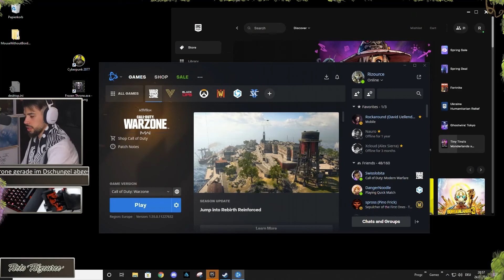Nature is fighting back! - Streamhighlights March 2022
Hey gang, its the Elden Ring Month I guess! :D
I discovered a lot of a new world, its inhabitants and its (good or evil) magic. Of course we also played plenty of Fortnite, Warzone, some Cyberpunk 2077 and Dying Light 2. These are the March Highlight, enjoy! :D

Thank you to everyone playing and being part of this video! x3

Edited by Henrik aka Rikuto!